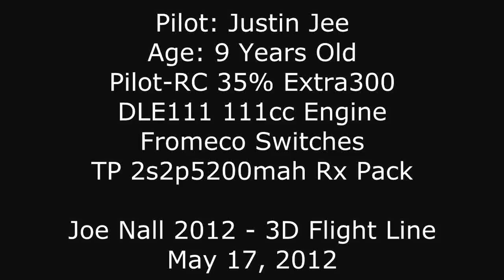9 Year Old Justin Jee - Joe Nall 2012 - One Trick Competition - 2012-05-18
Justin Jee ) FaceBook ) attend the Joe Nall 2012 held last week. He is flying the 35% Pilot-RC Extra 300 powered by DLE 111cc gasoline engine.

This is a one trick competition where you perform one maneuver/trick within 30sec.  You can perform it twice and pick the best of the two.

Justin performs  1/2 slow roll, rolling circle, rolling loop, and finish with 1/2 slow roll